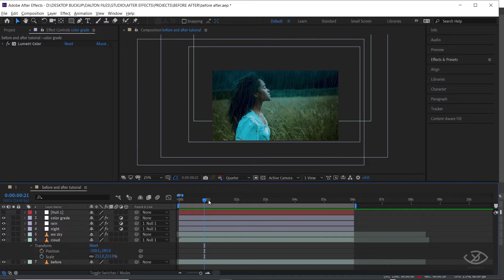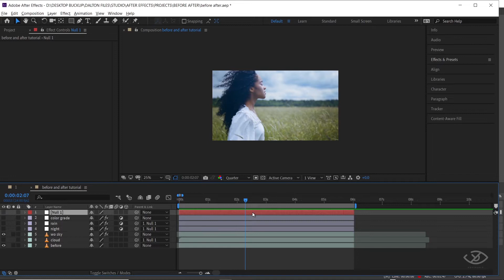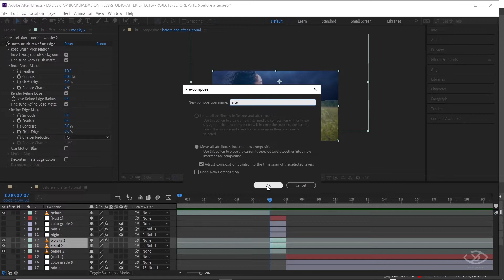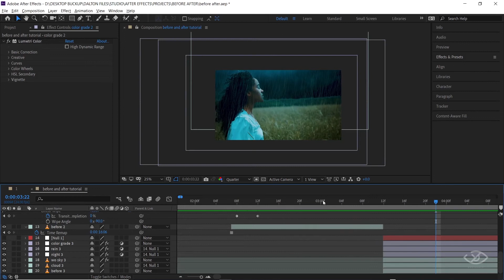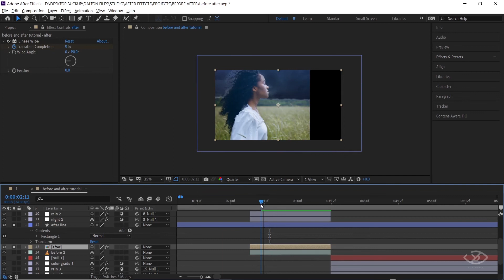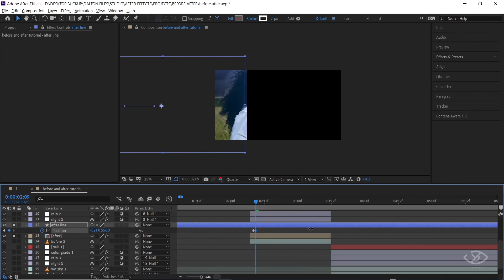HOW TO CREATE VFX BREAKDOWN | After Effects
In this video I will show you how I make VFX Breakdown of my effects on my videos. This makes your video looks way more interesting to watch. You should give it a try :)